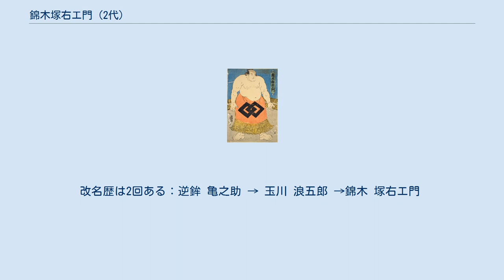錦木塚右エ門 (2代)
錦木 塚右エ門（にしきぎ つかえもん、1822年〈文政5年〉 - 1861年12月27日〈文久元年11月26日〉）は、二所ノ関部屋に所属した元力士。
本名は工藤とのみ伝わっている。
身長、体重ともに不明。
出身地は現在の岩手県北上市（旧・陸奥国和賀郡）。
最高位は西前頭筆頭。
南部藩の抱えであった。
 最初は南部相撲で相撲人生をスタートさせた。
1845年3月に初土俵（二段目〈現在の幕下〉）を踏んだ。
1852年11月西二段目8枚目にあがり、現在でいう十枚目昇進を果たす。
この場所、6勝3敗1預の優勝次点という好成績を挙げた。
1856年11月場所で新入幕を果たした。
幕内では目立った成績を残せず、勝ち越しも一度きり（西前頭4枚目だった1859年11月場所）と芳しくなかった。
それでも、番付は順調に上昇して行った。
しかし万延年間に入ると病気がちになり、1860年10月場所（この場所で記録した西前頭筆頭が、彼の最高位である）以降は休場続きだった。
本場所の土俵に復帰する事が叶わないまま、1861年11月26日に39歳で死去した。
 三役を目前にしながら、病気により潰えた悲運の力士だった。
ちなみに、江戸時代に錦木を名乗った力士は5人いるが、彼のみ三役に昇進する事が出来なかった。
彼の死後、大淀谷五郎（最高位：十両筆頭）が1871年～1874年まで錦木繁之介を名乗った以外は永らく錦木を襲名した力士は現れなかったが、2012年夏場所に熊谷（当時西幕下20枚目）が、同郷の錦木（ちなみに熊谷は盛岡市出身）にあやかって、錦木徹也と改名し141年ぶりに錦木を襲名する事となった。
その錦木は改名効果もあって、翌名古屋場所で6勝1敗の好成績を挙げ、同年九州場所では7戦全勝で自身初の優勝を成し遂げた。
そして、改名から丁度3年後の2015年夏場所に十両に昇進を果たし、錦木の四股名を持つ力士としては7人目の関取となった。
 幕内通算 11場所 17勝28敗9分3預38休の成績を残した。
 改名歴は2回ある：逆鉾 亀之助 → 玉川 浪五郎 →錦木 塚右エ門